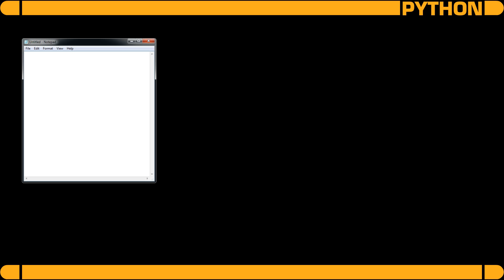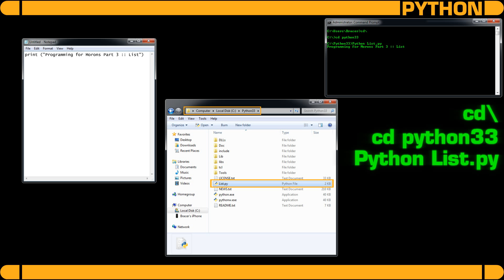Python 3 Programming for Morons 3 of 7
Part 3 of a 7 part series on Python Programming I am working on.
The next part will be out next next week :D

Kindle eBook:

Kindle eBook:

Kindle eBook:

Kindle eBook: